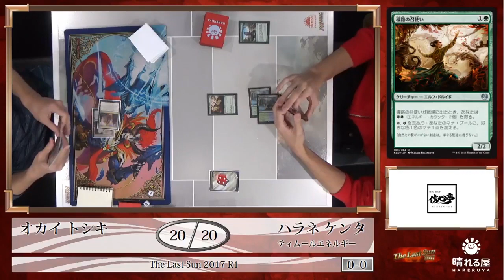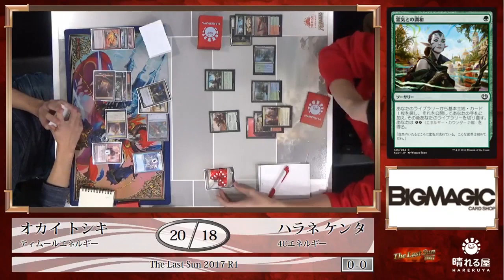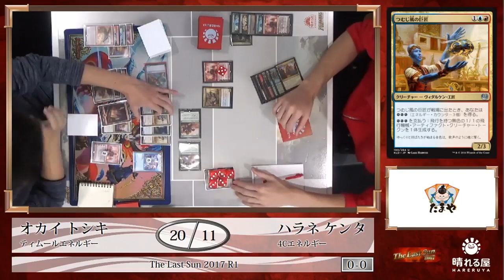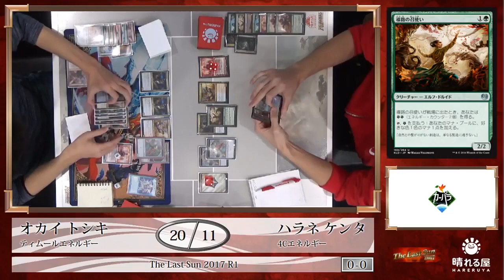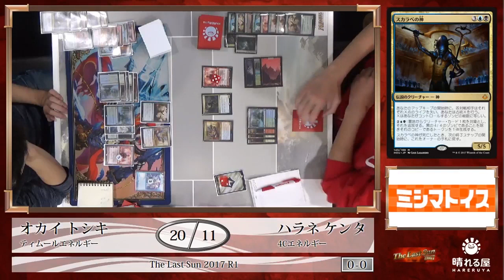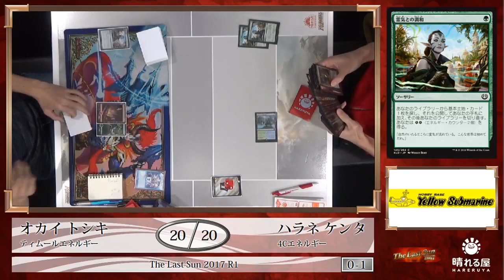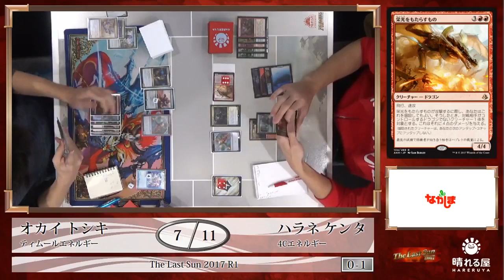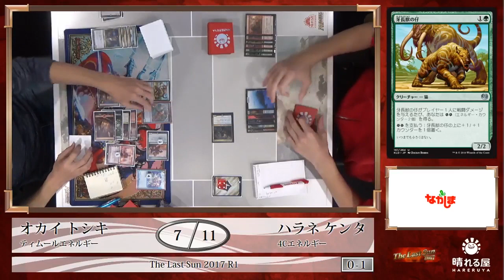【MTG】The Last Sun 2017 Round1 岡井 俊樹 vs. 原根 健太【スタンダード】【晴れる屋】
解説：中村修平(Hareruya Pros)

2013年12月より、年末に毎年開催されているこの「The Last Sun」。